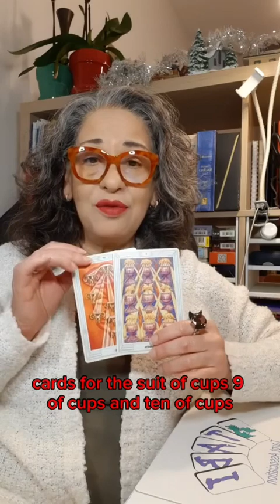TABI Thoth Talk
Today on TABI thothtalk with tarot instructor and therapist, @divatherapeutictarot we come to the end of the current suit. We explore the nine (happiness) and the ten (satiety). Our Cup is full ♥️